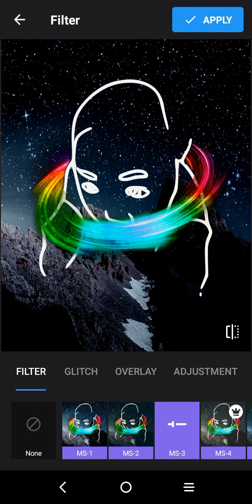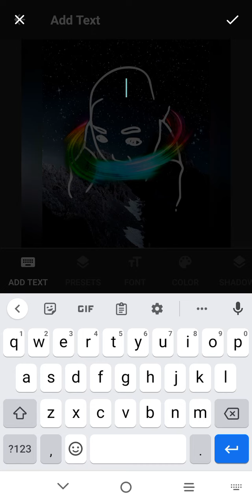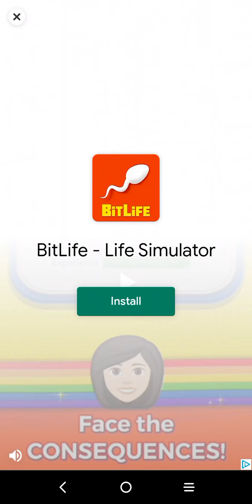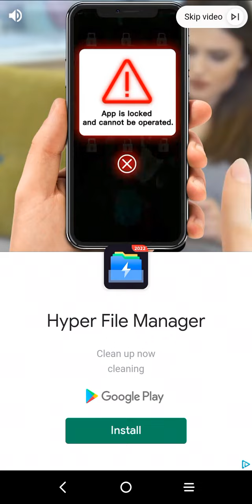making a photo part 1